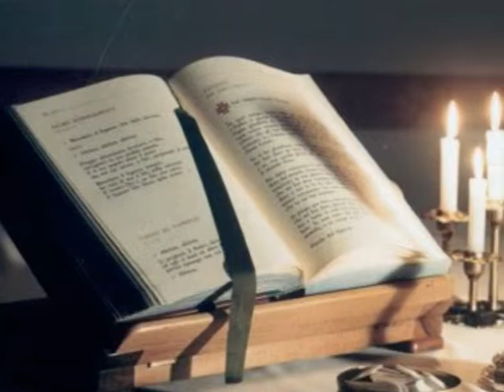o holy night - Video di mia realizzazione -